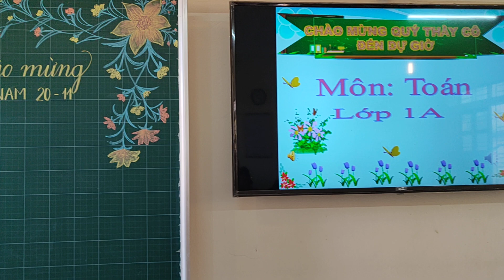CHUẨN BỊ VÀO HỌC TIẾT TOÁN - LỚP 1A